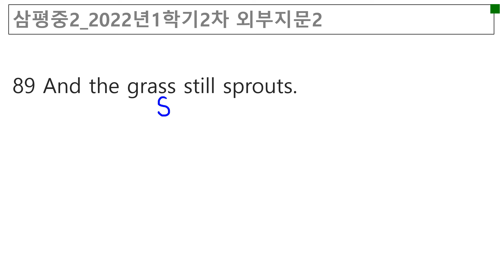[베토]삼평중2_2022년1학기2차_외부지문2-2